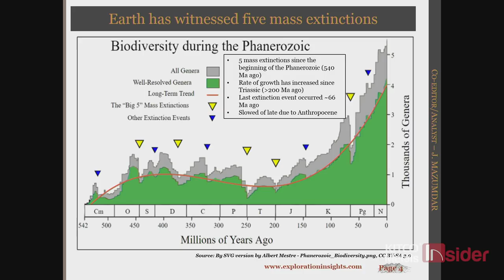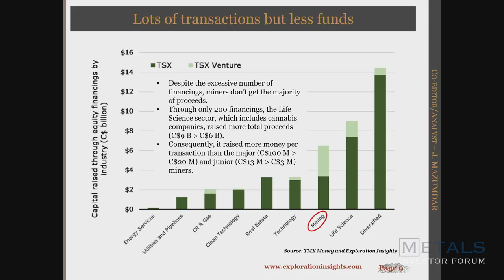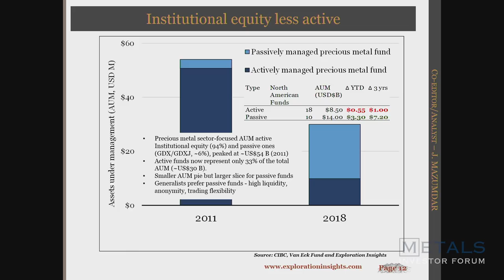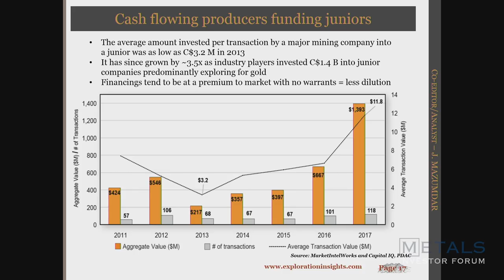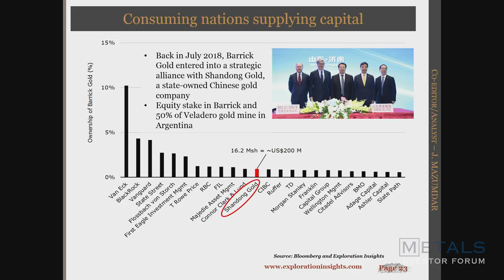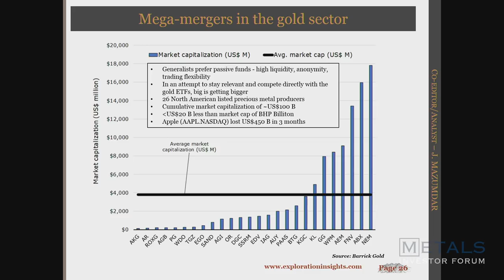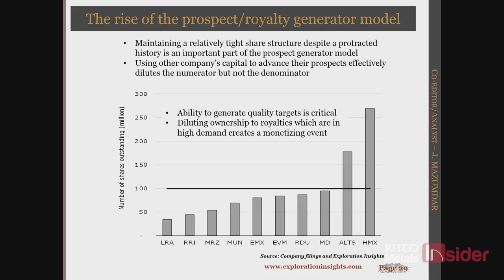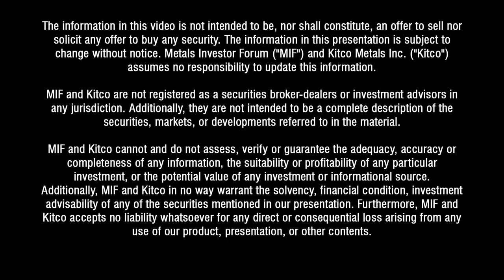Joe Mazumdar of Exploration Insights at the March 2 – 3, 2019 Metals Investor Forum in Toronto.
MIF March 2-3, 2019, in Toronto: Joe Mazumdar, Economic Geologist, Exploration Insights - "The sixth extinction? Adapting to the new financial ecosystem"